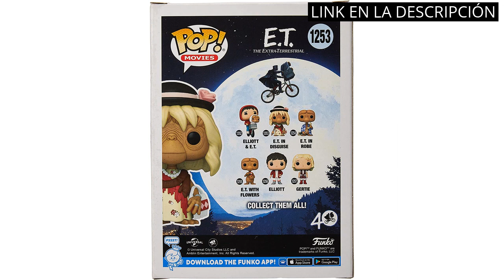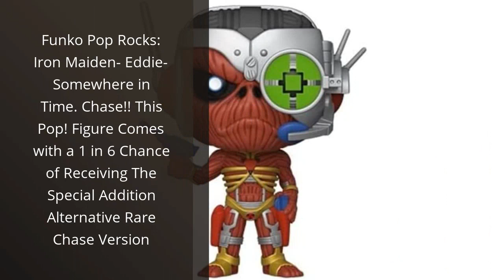Funko iron maiden: Los 5 mejores Funko Pop de Iron Maiden para coleccionar 🤓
✋  Aquí están los 5 mejores funko pop de iron maiden para coleccionar disponibles en el mercado.

🔽🔽🔽 ENLACES DE COMPRA FUNKO IRON MAIDEN 🔽🔽🔽

1) Funko Pop Movies: ET- Elliot in Bike Basket, Multicolor, Talla única

2) Funko Pop TV: House of The Dragon - Syrax (Dragon), Multicolor, Talla única, 65605

3) Funko Pop Movies: E.T. 40th - E.T. in Disguise, Multicolor, Talla única

4) Funko- Figura Pop Iron Maiden Eddie of Seventh Son Novelty Vinyl, Color Cranberry, Standard (57609)

5) Funko Pop Rocks: Iron Maiden- Eddie- Somewhere in Time. Chase!! This Pop! Figure Comes with a 1 in 6 Chance of Receiving The Special Addition Alternative Rare Chase Version

00:00 - Intro
00:05 - 1) Funko Pop Movies: ET- Elliot in Bike Basket,...
00:34 - 2) Funko Pop TV: House of The Dragon -...
01:04 - 3) Funko Pop Movies: E.T. 40th - E.T. in...
01:38 - 4) Funko- Figura Pop Iron Maiden Eddie of Seventh...
02:11 - 5) Funko Pop Rocks: Iron Maiden- Eddie- Somewhere in...
02:42 - Outro